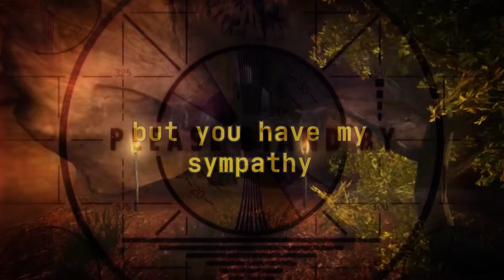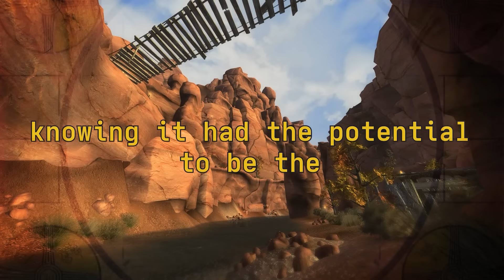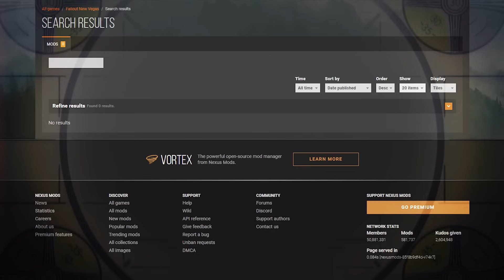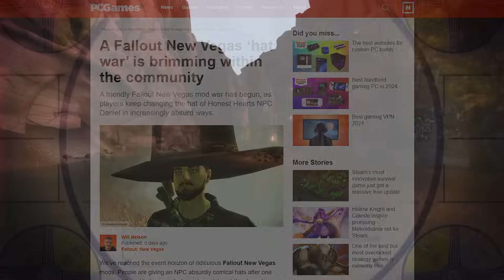The Weirdest Week Of Fallout New Vegas Mods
I never want to say Daniel's hat again after this video (also there were so many mods lmk if i forgot to link one included here ty)

Daniels hat but with a million polygons by Xaskeli